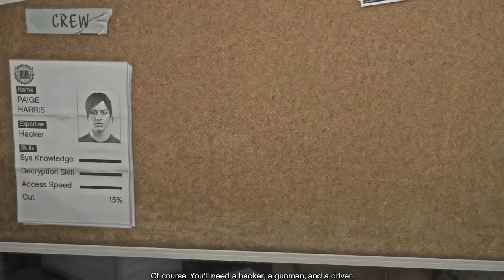GTA V Mission Architect`s Plans